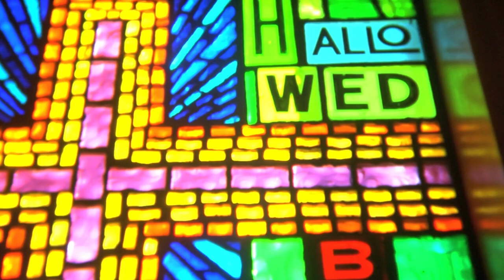2022 Reflecting the Sacred Advent Trailer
This year's Advent theme is Reflecting the Sacred. As religious folk, it is imperative that we grapple with our incarnational faith and what it calls us to be and do. Advent and Christmas are as good a time as any to talk about incarnation. Richard Rohr’s book, The Universal Christ, and its companion book of reflections, Every Thing is Sacred, invites us to imagine that, indeed, every thing, every one, every encounter, is pregnant with the sacred. Not in a “where is God in this?” notion, but in a much more radical “Christ is here and permeating and radiating from everywhere” kind of way.